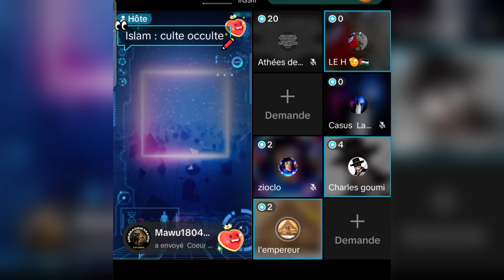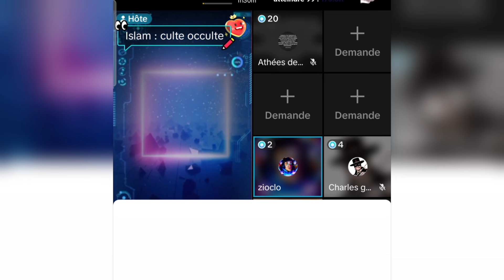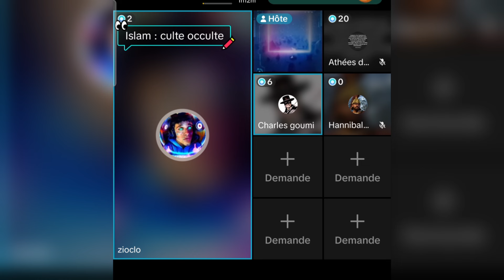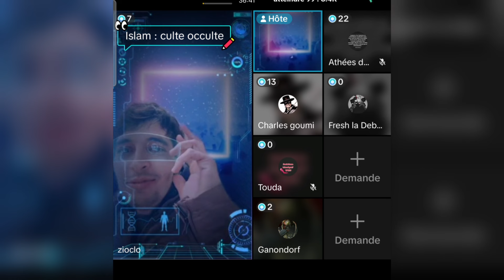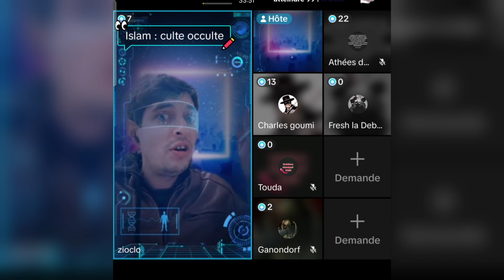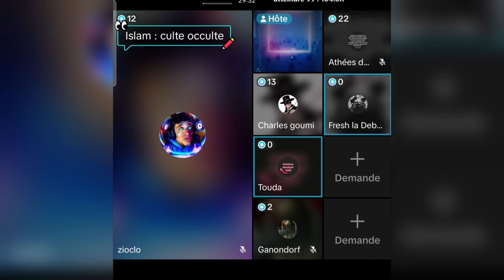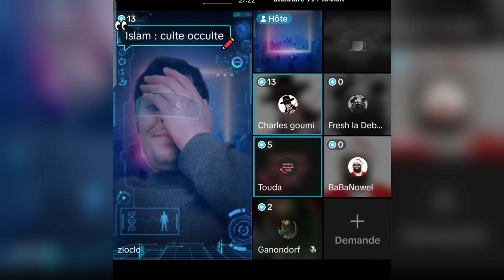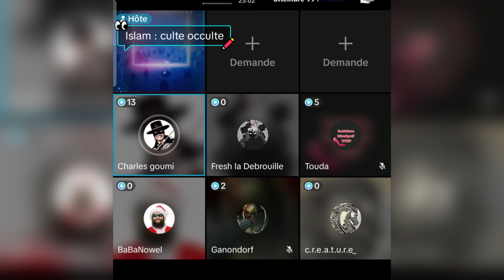Ces MuZ ☪️ sabote le live car ils sont à cour d'arguments!?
Découvrez la chaîne de L'apostat Kafir : @ApostatKafirReloaded

Toudalgérie : @Toudanapastoutdit